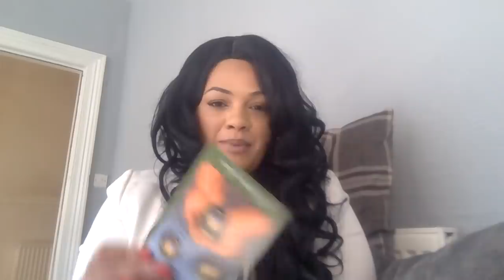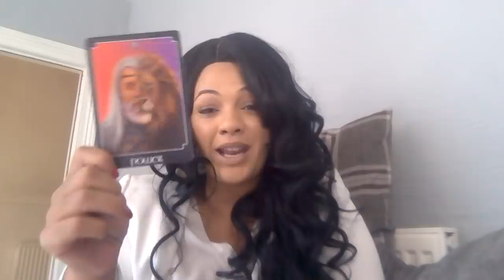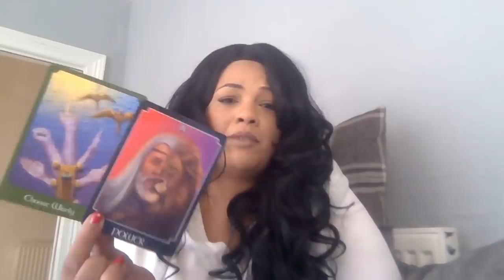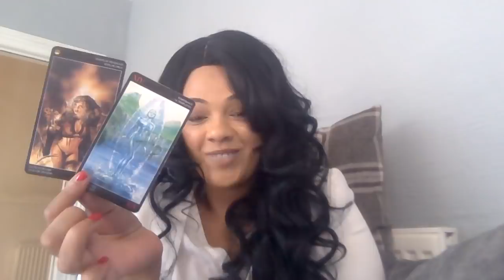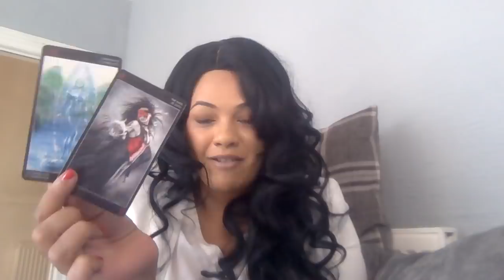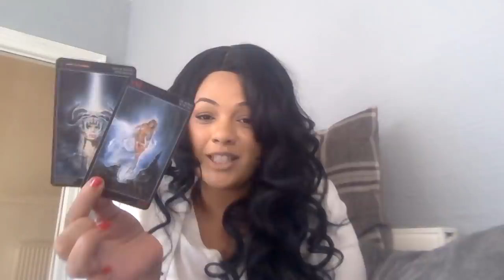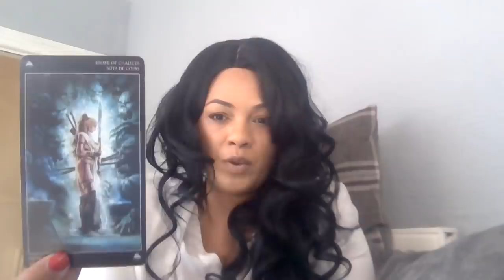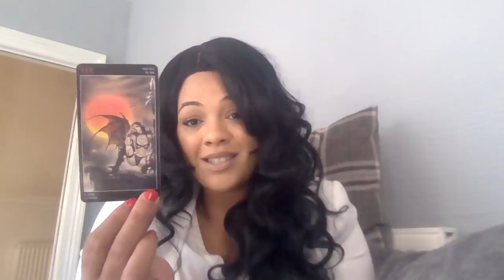SCORPIO ♏️ MEMORIES OF LOVE BRING THEM BACK!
Psychic Oracle
Royo deck

My sign
Scorpio sun
Aquarius moon
Scorpio rising